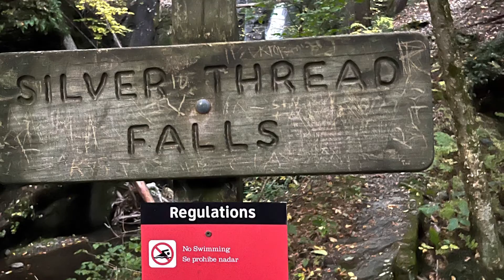Silver Thread Falls